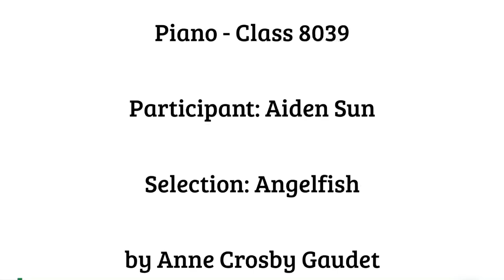8039_AidenSun_Angelfish_AnneCrosbyGaudet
Oshawa-Whitby Kiwanis Music Festival 2022